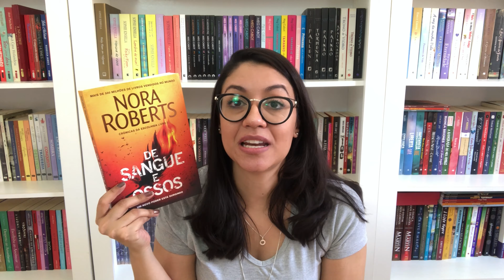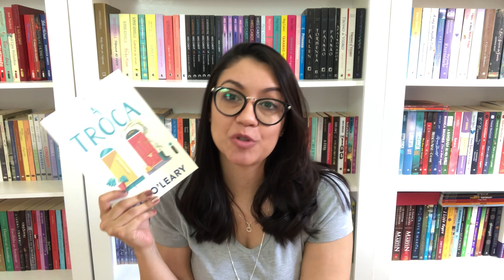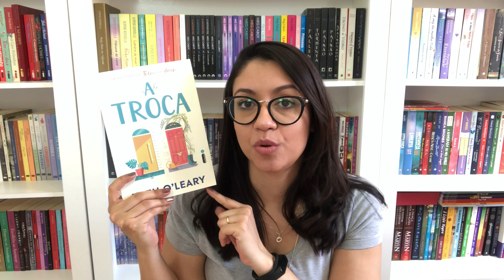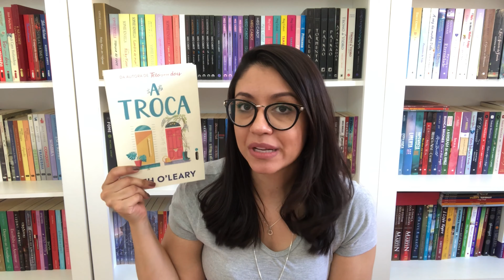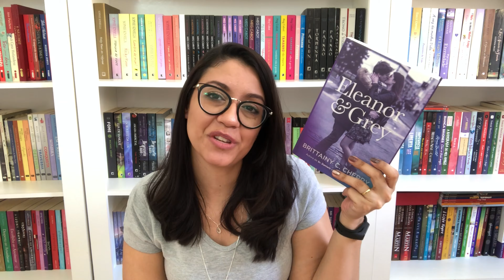FIM DE ANO (Booktag) | Juh Sutti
2020 já está dando tchau, mas será que ainda dá tempo de fazer algumas promessas de fim de ano?

📌Conheça o Kindle Unlimited (30 dias grátis)
🎁 Minha lista de desejados
🖥 Assine o Prime Vídeo
* Comprando através destes links eu recebo uma pequena comissão. Obrigada!

📌Quer enviar um livro ou presskit? Entre em contato através do e-mail abaixo.

📌CRÉDITOS
Equipamento: Iphone 8 Plus
Editor: Imovie